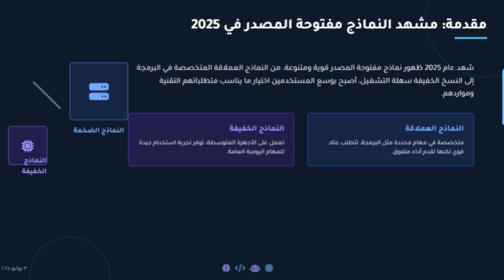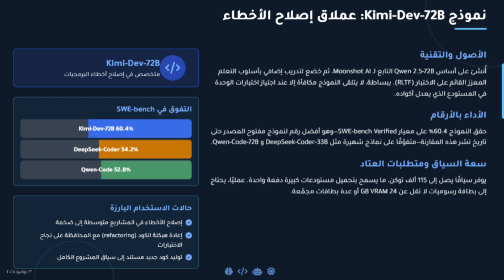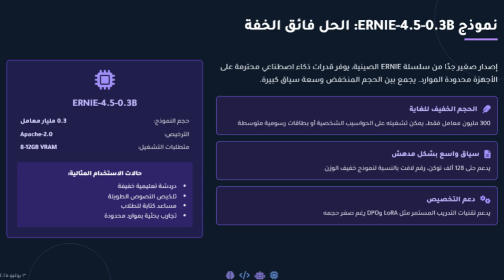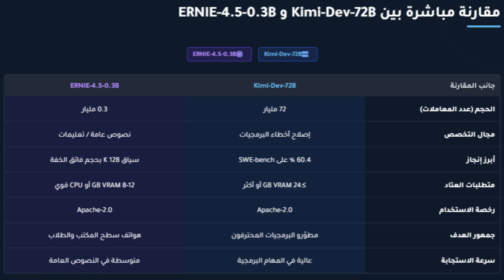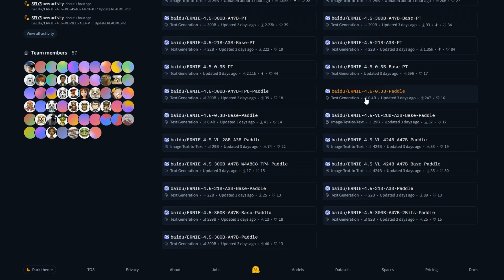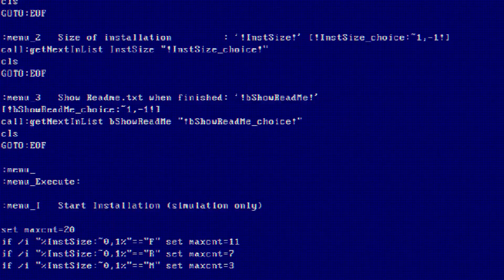قوة Kimi-Dev-72B وخفة ERNIE-4.5-0.3B: أحدث النماذج مفتوحة المصدر 2025!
⚙️ Kimi-Dev-72B – نموذج ضخم متخصص في إصلاح الأكواد البرمجية بدقة مذهلة، ينافس أقوى أدوات الذكاء الاصطناعي في مجاله.
💡 ERNIE-4.5-0.3B – نموذج صغير الحجم من تطوير Baidu، لكن بإمكانيات مدهشة على أجهزة محدودة الموارد!
سواء كنت مطورًا تبحث عن أداء احترافي أو مستخدمًا عاديًا تريد تجربة الذكاء الاصطناعي على جهازك، هذا الفيديو لك!